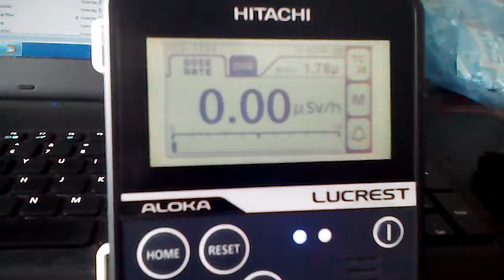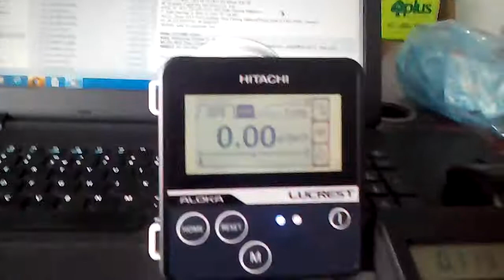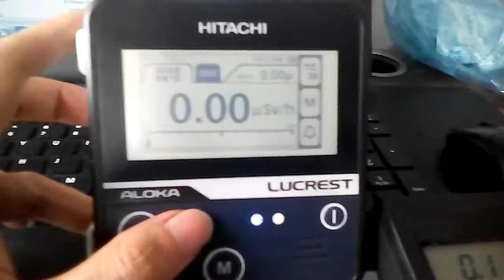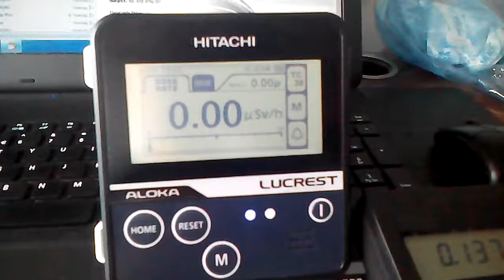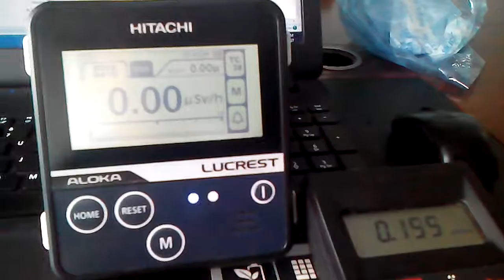Video Lucrest ICS 1323 2